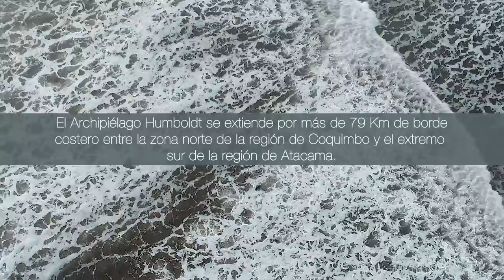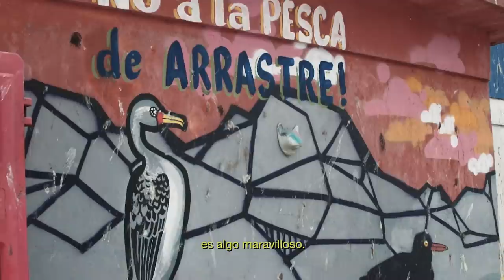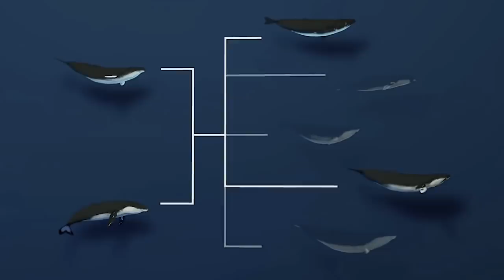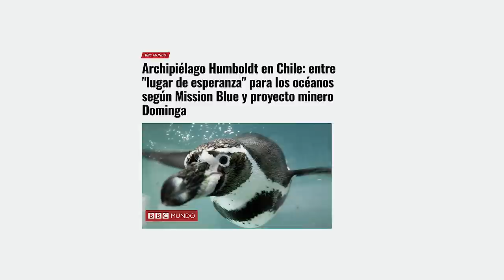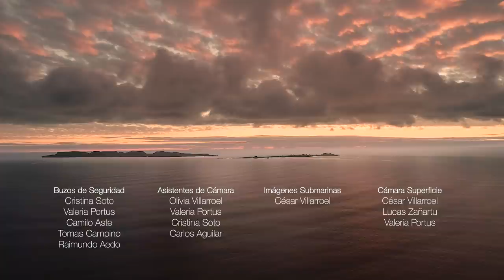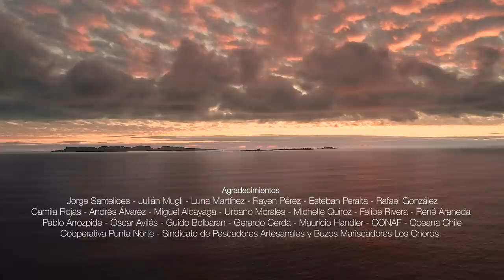Archipiélago de Humboldt - Selección oficial Santiago Wild Fest 2020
Documental seleccionado para "Competencia nacional del festival de cine de medio ambiente y vida salvaje Santiago Wild 2020". Director César Villarroel

Documental inédito, sobre el conflicto del mega proyecto minero Dominga y sus posibles consecuencias en uno de los sitios con mayor vida de Chile continental y declarado de importancia mundial.
El Archipiélago Humboldt, comprende una serie de islas e islotes que se extienden desde frente a Caleta Hornos al norte de La Serena hasta caleta Chañaral de Aceituno al extremo sur de la región de Atacama. Es este laboratorio natural, polo de turismo e incubadora de vida el que hoy, más que nunca, necesita ser visibilizado.
Es así que de manera absolutamente independiente y libre se teje con increíbles imágenes de vida salvaje marina junto a la voz de reconocidos científicos y pescadores artesanales, un relato honesto, directo y contundente, un imperdible para informarse y tomar conciencia de la importancia que tenemos todos en salvar este patrimonio único e irrepetible.

Acerca de Ladera Sur
Somos la plataforma sobre naturaleza, medio ambiente, paisaje, ciencias y vida outdoor más grande de Chile.
Aquí encontrarás el mejor contenido para acercar la naturaleza a las personas.
¡Si quieres enterarte sobre más contenido visítanos en nuestras redes!